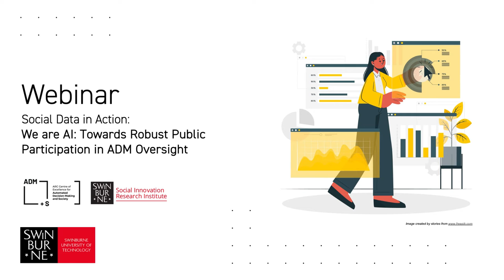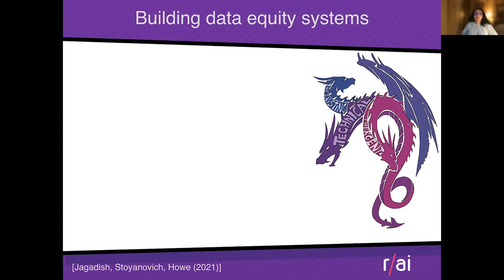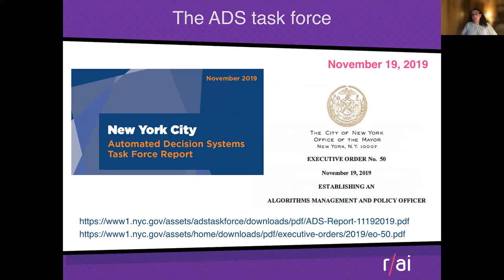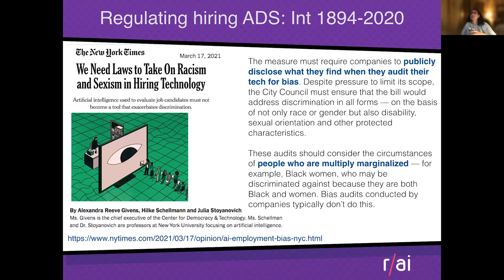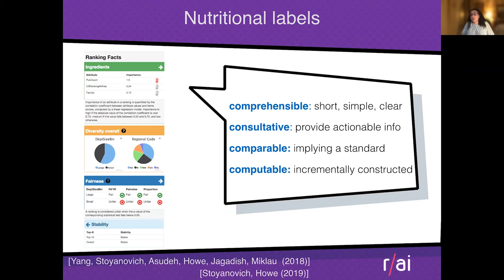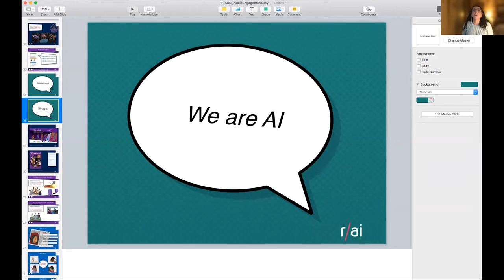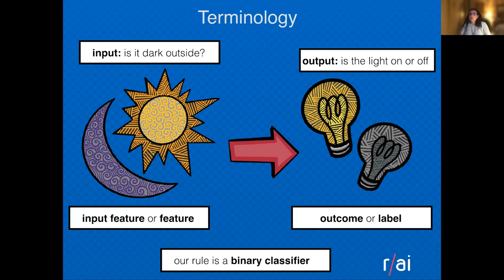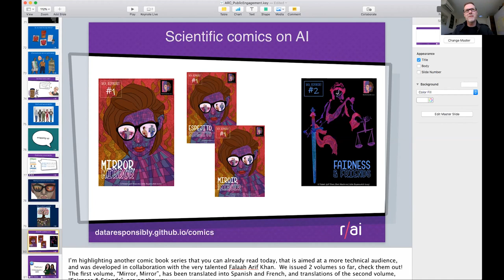We are AI: Towards Robust Public Participation in ADM Oversight - Social Data in Action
The fourth instalment of the ADM+S Social Data in Action Webinar series.

In this webinar, Julia Stoyanovich discusses recent public education and public engagement work of the Center for Responsible AI (R/AI) at New York University. Julia speaks about a public education course and a broadly-accessible comic book series called "We are AI", and discusses a series of public engagement activities around a proposed law to regulate the use of automated hiring tools in New York City. Julia draws on these efforts to chart a path towards strengthening the distributed accountability structures, and to make the design, development, use, and oversight of automated decision systems responsible.

Speakers:
Prof Jane Farmer, Associate Investigator, Swinburne node (chair)
Prof Anthony McCosker, Chief Investigator, Swinburne node (chair)
Assoc Prof Julia Stoyanovich, Partner Investigator at ADM+S, New York University